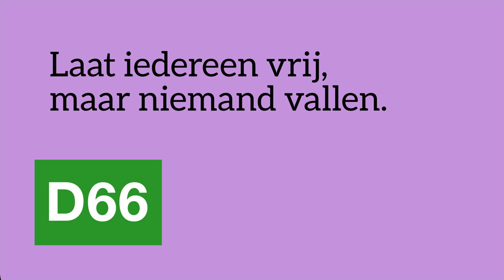Onverwachte vragen aan Ernst Kuipers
Wat is de favoriete lunch van zorgminister Ernst Kuipers? Hoe kijkt hij naar het dalende vertrouwen in de wetenschap? En wat deed minister Kuipers in het Utrechtse XTC-museum?